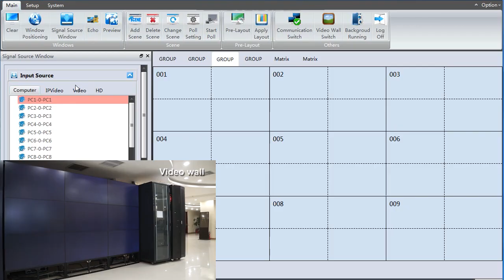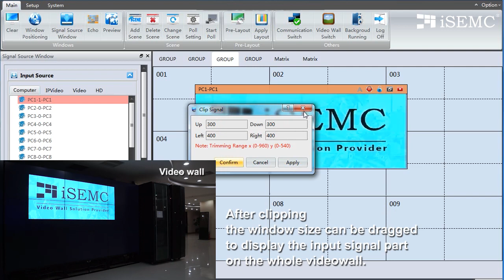Clip Signal - iSEMC video wall controller